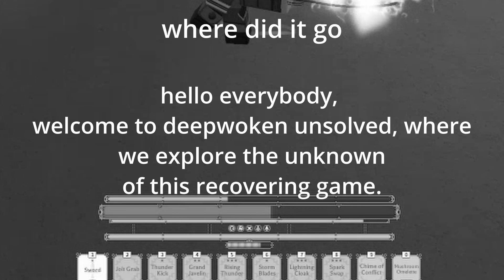Low Elo Chime in 2023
srry for not posting, school is kicking my ass
and im using a new editing software so if it looks mid its bcuz i had to relearn things i already kno